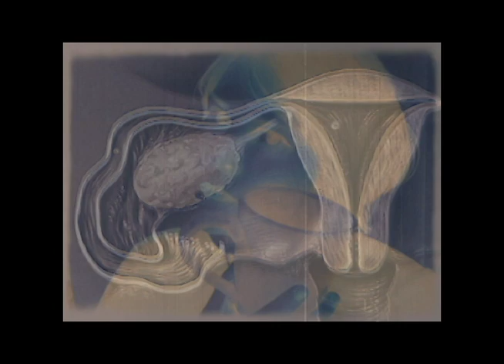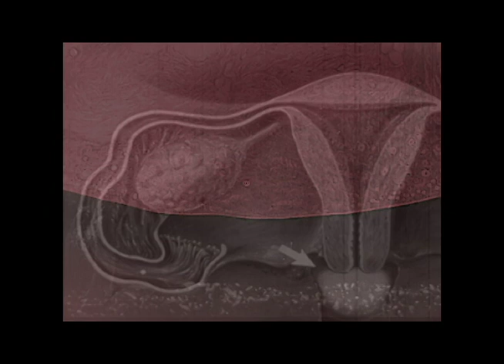Manifesting A Balance Of The Divine Masculine and Feminine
created using the Video Manifestation System by Nina A. Isabelle

Thanks also to Human Trash Dump